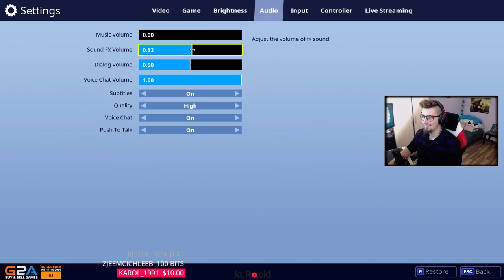ROZGRZEWKOWE 21 FRAGÓW W DUECIE Z MKRR - FORTNITE BATTLE ROYALE PL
Całkiem niezła gierka z Mateuszkiem! :D